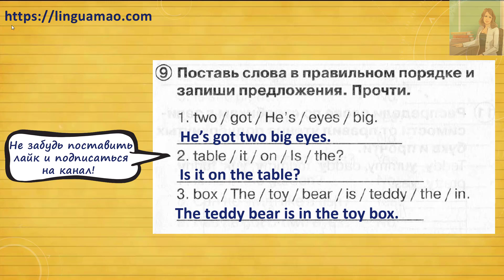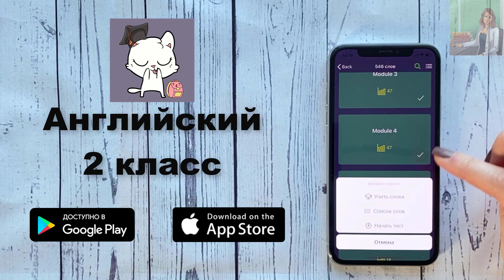Spotlight 2 класс Сборник упражнений страница 87 номер 9 ГДЗ решебник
Ссылки на приложения:
apple